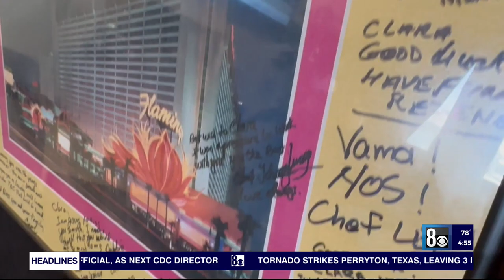How donations through Helping Hands of Vegas Valley change the lives of Las Vegas valley seniors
The 8 News Now team hit the streets Friday as part of the 27th year of Nexstar’s Founders Day of Caring. 8 News Now took a closer look at how donations through Helping Hands of Vegas Valley change the lives of seniors in the community.